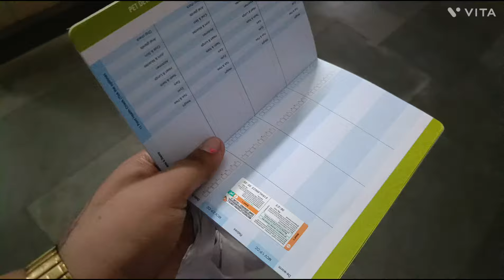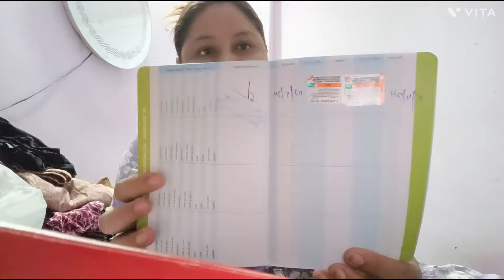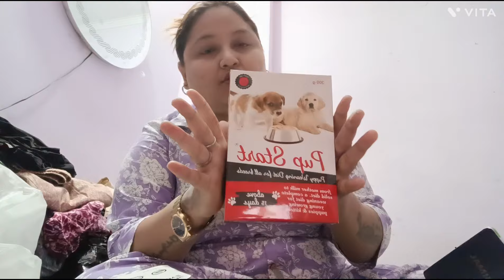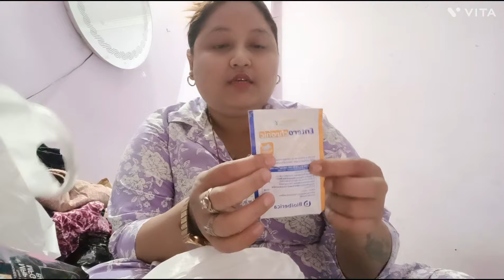Aj Oreo k liye bohut shopping Kiya❤️✌️dailyvlog